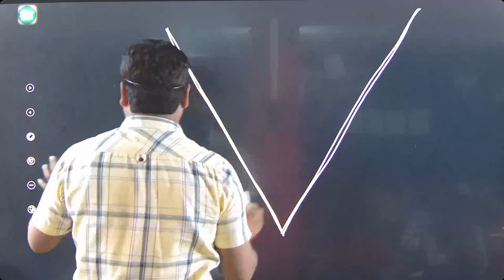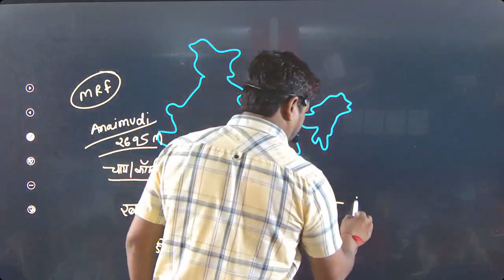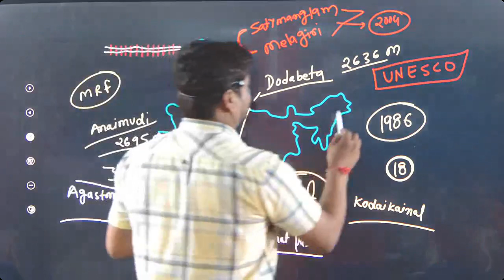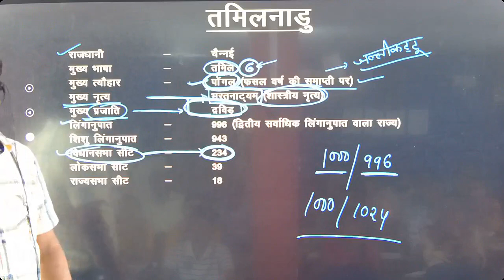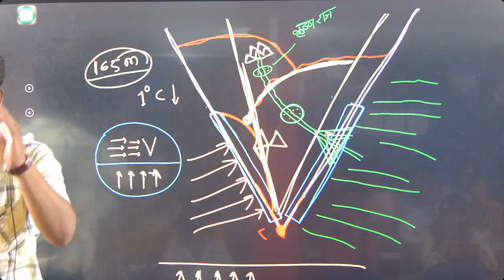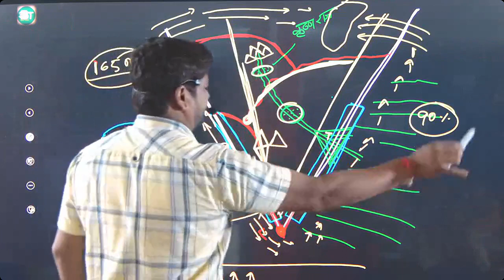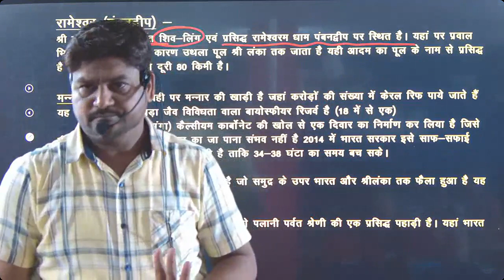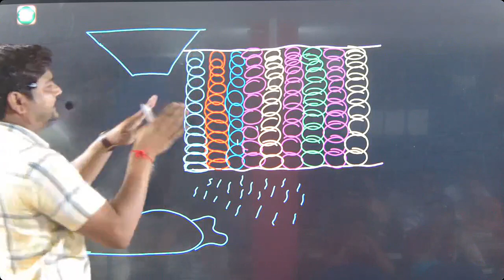TAMILNADU (Part - I)